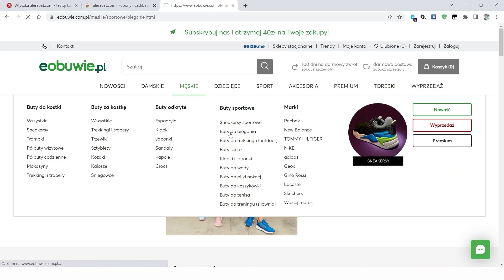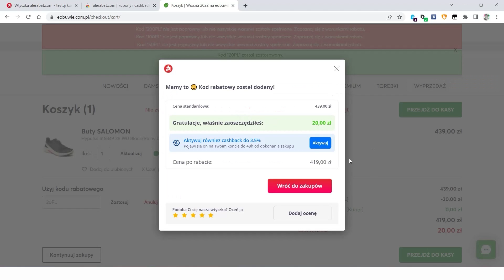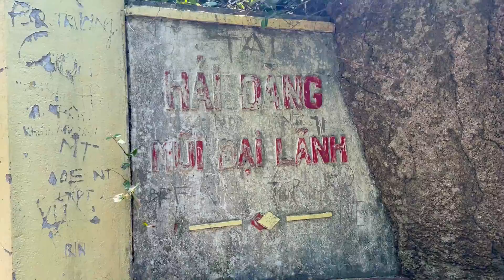Ciężka noc na plaży, ktoś mi przebił oponę! WIETNAM #12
Ciężka noc na plaży, ktoś mi przebił oponę! WIETNAM

Wtyczka Alerabat ! POLECAM !